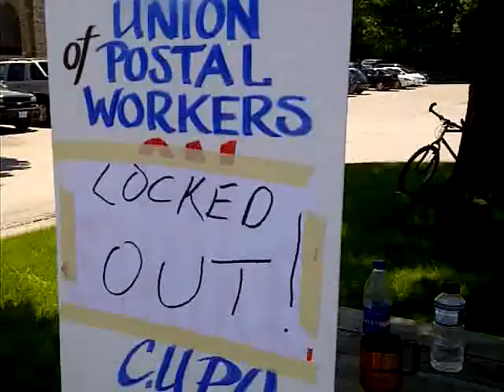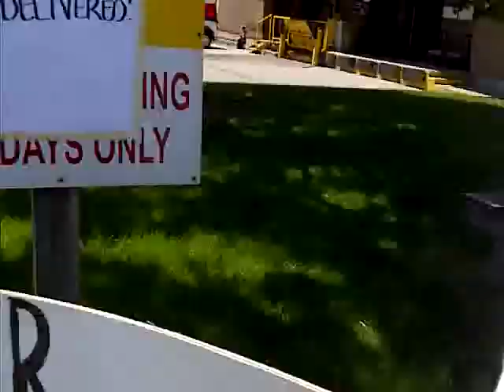CUPW Lindsay Local 564 Locked Out!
In response to the rotating strikes across Canada that the union has been staging to protest the cutbacks in Canada Posts contract offer to urban employees, the corporation has locked out Letter Carriers across the country on Tuesdays and Thursdays, disrupting your mail delivery. I joined the protest in Lindsay today and interviewed the President and Vice President of the Local.